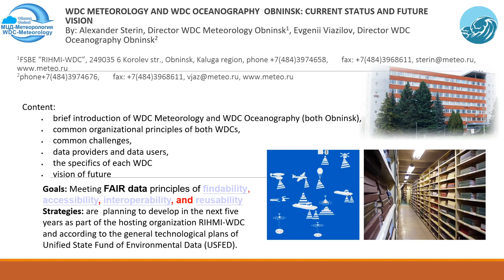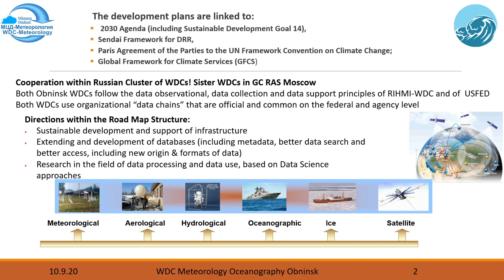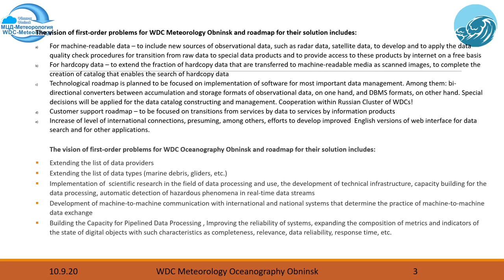WDC Meteorology and WDC Oceanography Obninsk: Current Status and Future Vision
WDS Member Organizations: WDC - Meteorology, Obninsk / WDC - Oceanography, Obninsk

Abstract:
The lightning talk will provide the brief introduction of WDC Meteorology and WDC Oceanography (both Obninsk), their common organizational principles and structure, common challenges, data providers and data users, the specifics of each WDC.
WDC Meteorology Obninsk and WDC Oceanography Obninsk are  planning to develop in the next five years as part of the hosting organization RIHMI-WDC and according to the general technological plans of Unified State Fund of Environmental Data (USFED).
The development of both WDCs in international sense,   is linked to the 2030 Agenda (including Sustainable Development Goal 14), the Sendai Framework for Disaster Risk Reduction, the Paris Agreement of the Parties to the UN Framework Convention on Climate Change; a new paradigm of WMO for the development of hydrometeorological support, associated with the prediction of possible impacts of hazardous phenomena on the population and enterprises.

The vision of first-order problems for WDC Meteorology Obninsk and roadmap for their solution includes:
a) For machine-readable data – to include new sources of observational data, such as radar data, satellite data, to develop and to apply the data quality check procedures for transition from raw data to special data products and to provide access to these products by internet on a free basis.
b) For hardcopy data – to extend the fraction of hardcopy data that are transferred to machine-readable media as scanned images, to complete the creation of catalog that enables the search of hardcopy data.
c) Technological roadmap is planned to be focused on implementation of software for most important data management. Among them: bi-directional converters between accumulation and storage formats of observational data, on one hand, and DBMS formats, on other hand. Special decisions will be applied for the catalog constructing and management.
d) Increase of level of international connections, presuming, among others, efforts to develop English versions of interface for data search and for other applications.

The vision of first-order problems for WDC Oceanography Obninsk and roadmap for their solution includes:
a) Extending the list of data providers, considering wide and inhomogeneous list of potential data sources, variety of data content, data formats, data instruments, different data policies in agencies that are data providers.
b) Extending the list of data types: new types of data (marine debris, gliders, microplastics, etc.).
c) Implementation of  scientific research in the field of data processing and use, the development of technical infrastructure, machine-to-machine interaction with international and national systems, capacity building for the development of pipeline data processing, automatic detection of hazardous phenomena in operational and predictive data streams.
d) Development of machine-to-machine communication with international and national systems that determine the practice of machine-to-machine data exchange.
e) Building the Capacity for Pipelined Data Processing , Improving the reliability of systems, expanding the composition of metrics and indicators of the state of digital objects with such characteristics as completeness, relevance, data reliability, response time, etc.